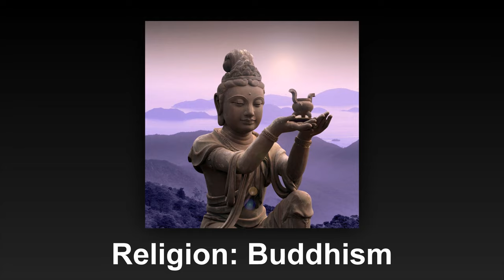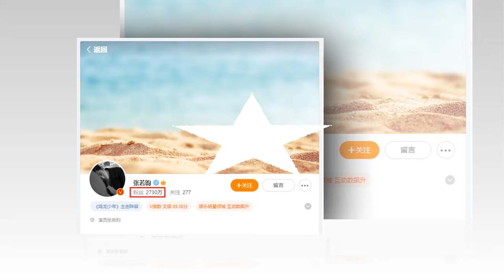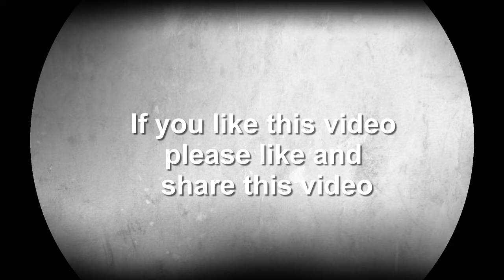Zhang Ruo Yun Lifestyle || Wife, Net worth, Family, Height, Weight, House, Car, Biography 2023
Zhang Ruo Yun Lifestyle || Wife, Net worth, Family, Height, House, Car, Biography 2023

Zhang Ruoyun is a Chinese actor. He graduated from the Beijing Film Academy in 2007.

In 2018, Zhang starred in the romantic comedy-drama The Evolution of Our Love.In 2019, Zhang starred in the spy drama Awakening of Insects, the sequel to the 2016 hit drama Sparrow. He then starred as the male lead in historical epic Joy of Life based on the novel Qing Yu Nian by Mao Ni. Joy of Life received positive reviews and was a hit.In 2020, Zhang was cast in the legal drama Perfect Evidence. The same year, he reunited with Joy of Life writer Wang Juan in the wuxia drama Sword Snow Stride. He ranked 37th on Forbes China Celebrity 100 list.

✅ 𝗩𝗜𝗗𝗘𝗢 𝗞𝗘𝗬𝗣𝗢𝗜𝗡𝗧
➜ Zhang Ruo Yun Lifestyle
➜ Zhang Ruo Yun Wife
➜ Zhang Ruo Yun's Net worth
➜ Zhang Ruo Yun Family
➜ Zhang Ruo Yun Height
➜ Zhang Ruo Yun Weight
➜ Zhang Ruo Yun House
➜ Zhang Ruo Yun Car
➜ Zhang Ruo Yun Biography

✅ 𝗩𝗜𝗗𝗘𝗢 𝗖𝗥𝗘𝗗𝗜𝗧

▶ Image/Video Source: Instagram, Twitter and others
▶ Voice: Own
▶ Script: Own